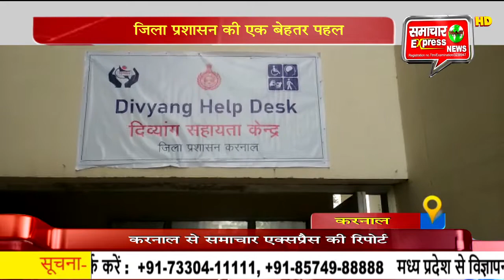जिला प्रशासन की एक बेहतर पहल